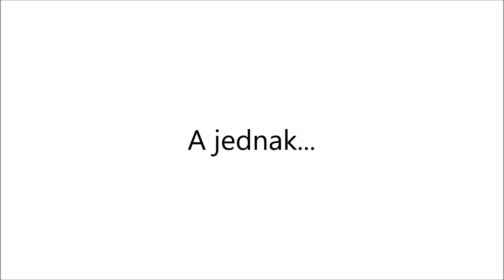Wielkanocna Zbiórka Darów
Fundacja In Blessed Art - Wielkanocna Zbiórka Darów.